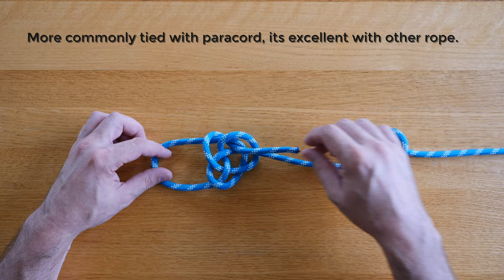The SUPER EASY LANYARD KNOT - ⭐️4K Video ⭐️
How to Tie the Lanyard Knot

The Lanyard Knot, is often used as a decorative component of a Knife Lanyard. It is also known as the Diamond Knot, the Friendship Knot, Sailor's Knife Knot and the Bosun's Whistle Knot. More commonly tied with paracord, its excellent with other rope. The Lanyard Knot makes a fixed loop in the middle of a piece of rope, paracord or other cordage.

There is a similar knot, also called the diamond knot, which is a multi-strand stopper knot and similar in appearance.

Learn Knots with 26 Different Knot Tying Videos on my

My Links

Paracord (Perfect for any project)
Paracord Bracelet Buckles (Perfect for Bracelets)
3/8” Braided Rope (Lightweight Strong Versatile Rope for Camping, Survival, Knot Tying)

4 Piece Stainless Pot Set
Folding Bow Saw